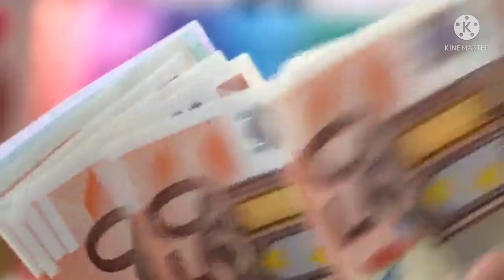RATAN TATA!TATA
ratan tata  !!!tata steel!!!    tata motors!! ratana tata ka dariyadili.  ! real hero. ratan tata. !